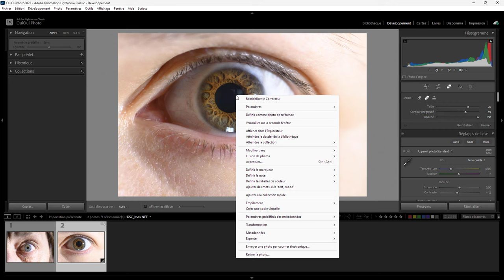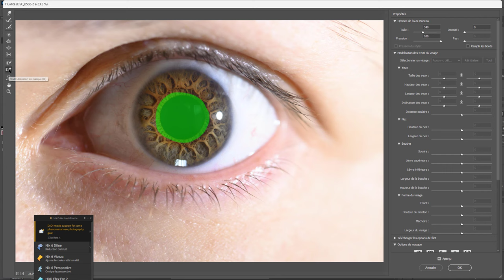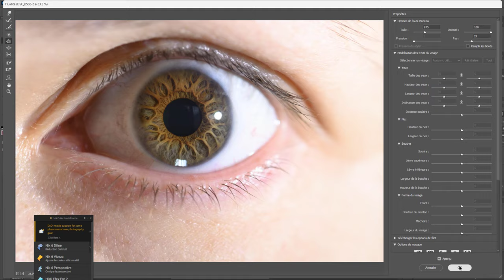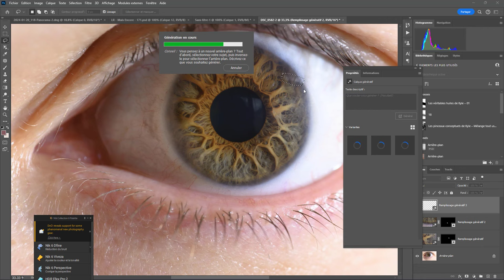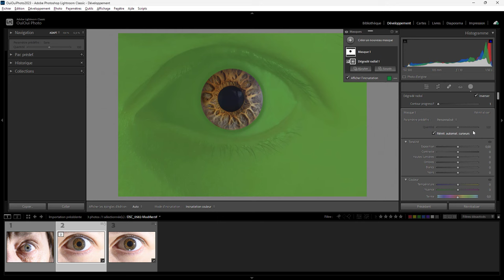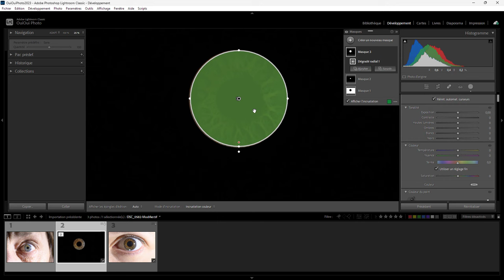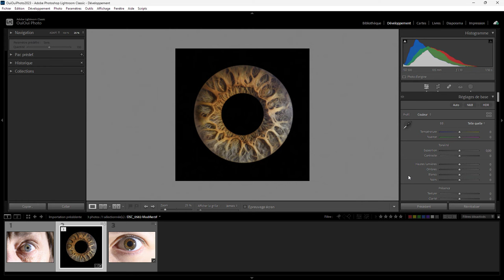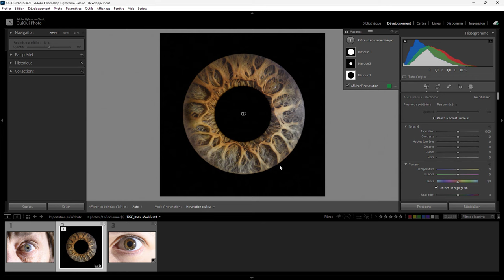Je retouche vos photos 12 - L'oeil de Marina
Aujourd'hui on va retoucher la photo d'une oeil prise par Marina.